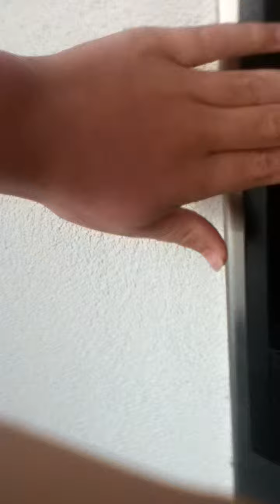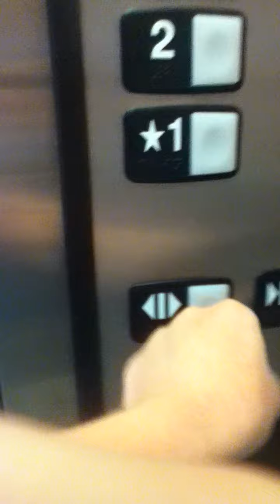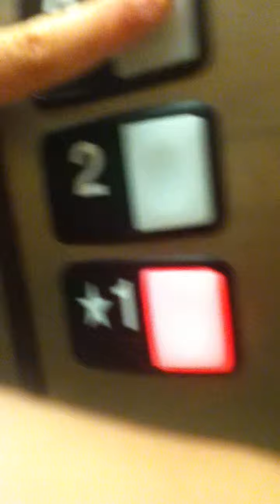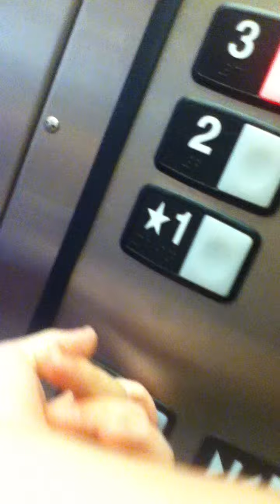Schindler Elevator At Concord Suites Avalon NJ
Im Was Here With Alex And Emily Peetros